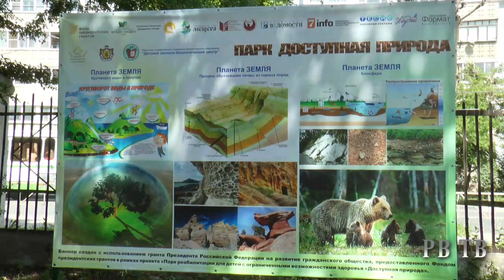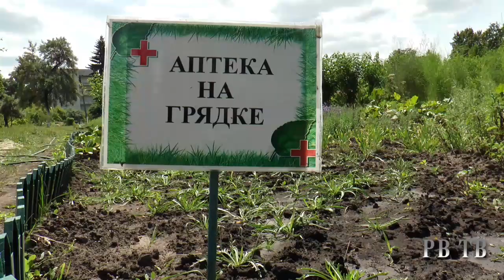Открытие парка Доступная природа в Рязани. РВ ТВ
Парк "Доступная природа" - место отдыха, игр и обучения детей с особенностями здоровья - начал работу.